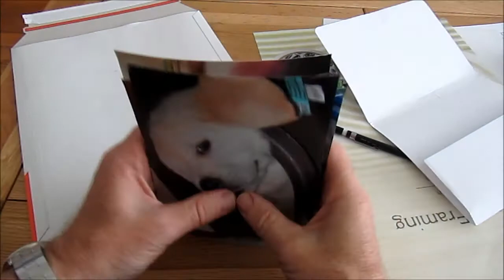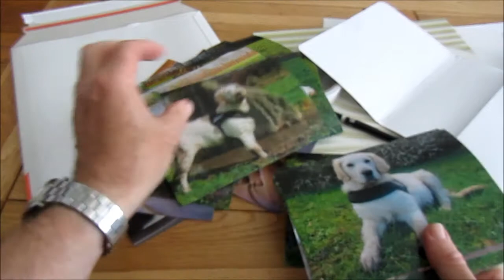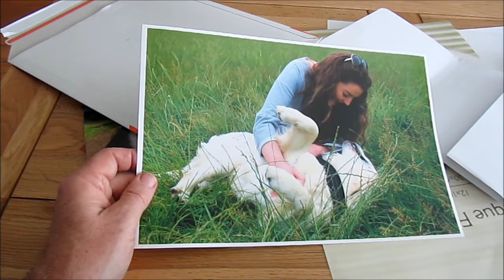Barney The Golden Retriever Vlog #29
While Barney chills out, we go through the best photos I've taken of his life so far, and find out who is Barney's favourite person in the whole world.